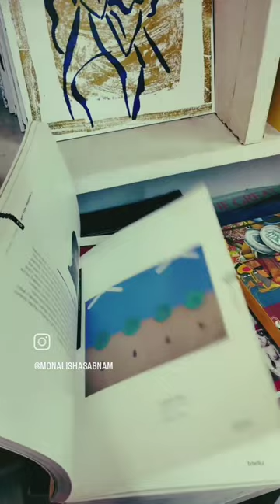Bookshop and 90s hindi songs 💚